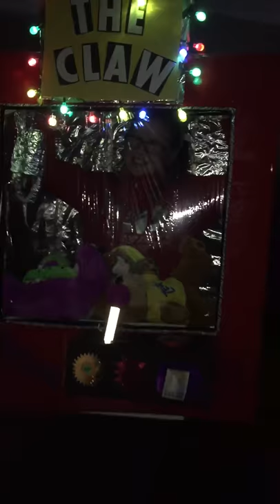Claw machine costume